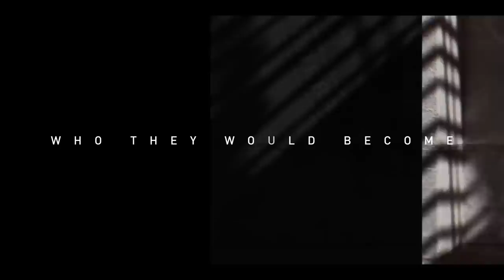CLASS OF 'O9 Trailer (2023) Kate Mara, Brian Tyree Henry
CLASS OF 'O9 Trailer (2023) Kate Mara, Brian Tyree Henry, Series